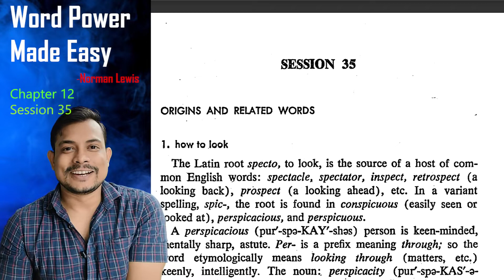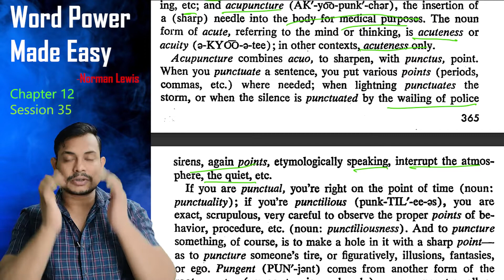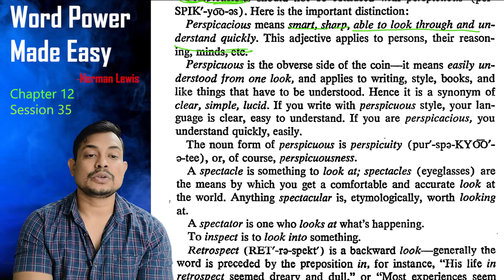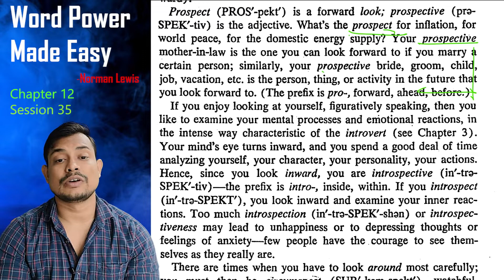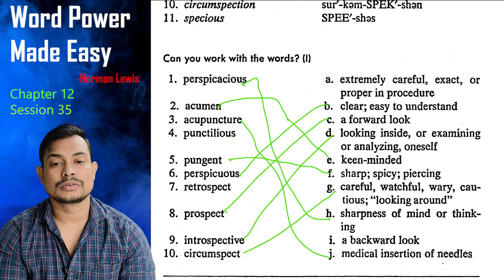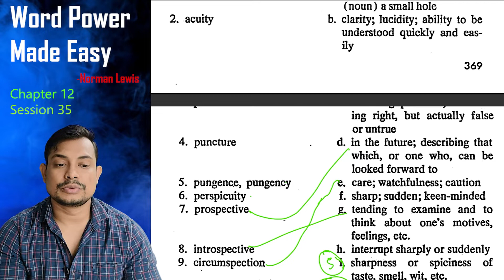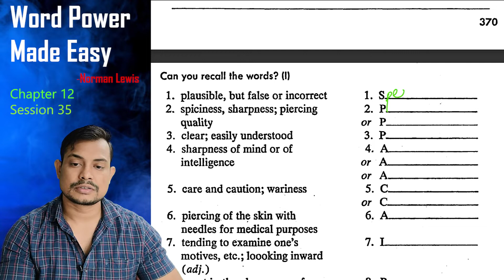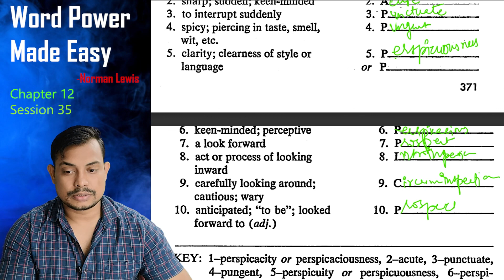Word Power Made Easy | Session 35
Title info:
Word Power Made Easy by Norman Lewis | Session 35

Topic Covered:

Chapter 12

I also teach on SkillShare, Udemy and Coursera under the name DR. NED. I try to teach in bilingual method so that I could be more accessible to the students.